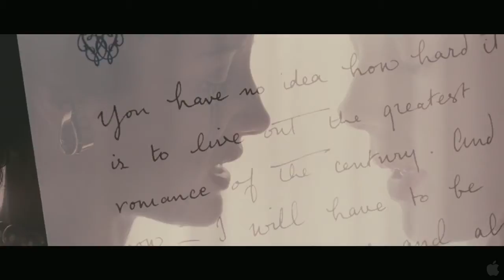we tlr1 h720p